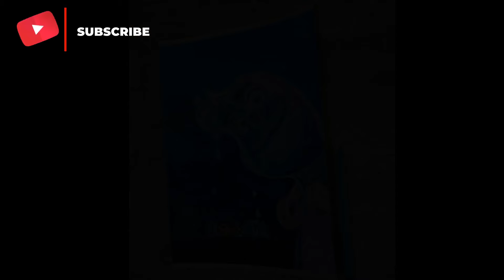Drawing WADE RIPPLE | Elemental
Drawing Wade Ripple | Elemental (Pixar)

Paper : XL block Canson watercolor

Watercolor markers : Aqua markers

Brush

Pencil

Odorless gasoline

More drawing videos coming up !